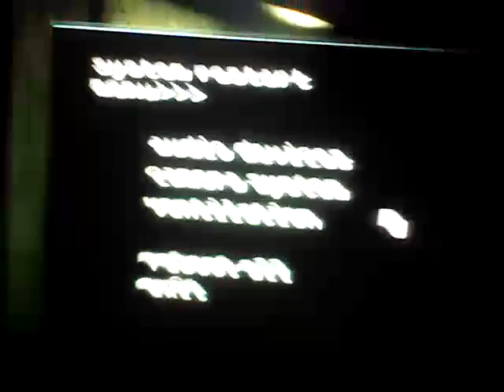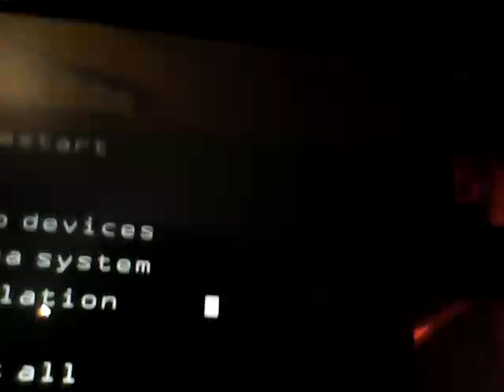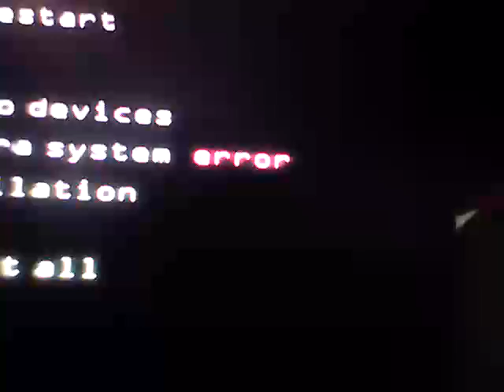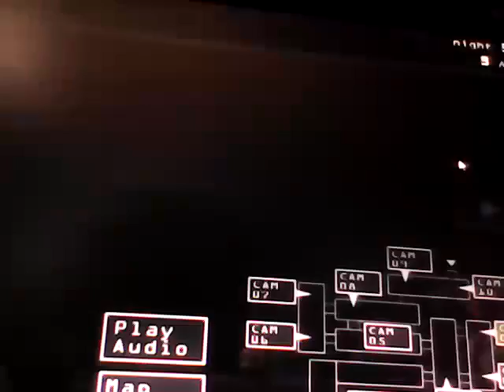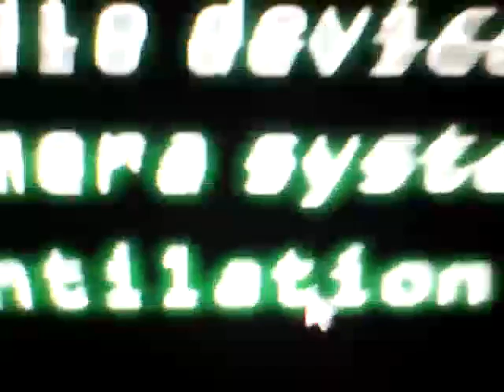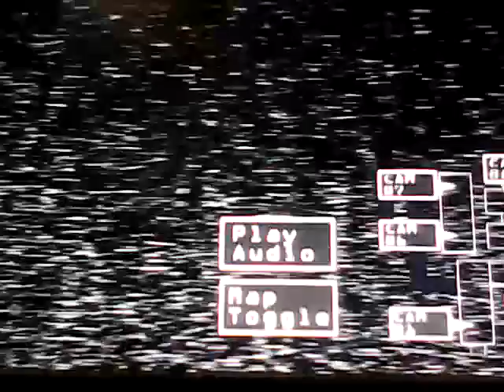Valentingamer z juega a five nights at freddy 3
Five nights at freddy 3